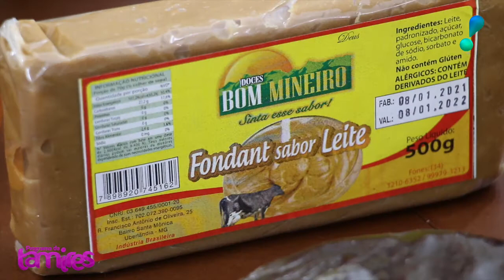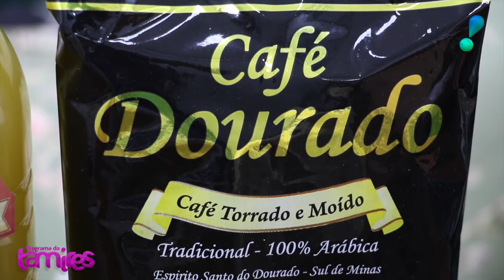Em Umuarama Garapeira Celeiro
Nessa entrevista eu venho te passar um dica para vocês e principalmente para nossos amigos viajantes que precisa de um local legal para da aquela descansada e claro fazer aquele lanche rápido e também aproveitar para carregar o celular ou notebook aqui em umuarama chegou a Garapeira Celeiro faça nos uma visita sem compromisso.